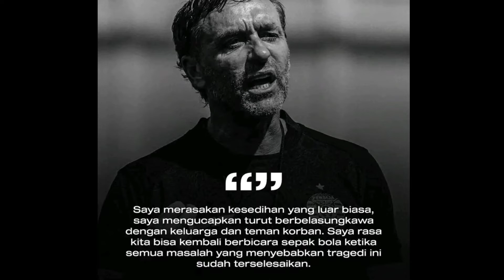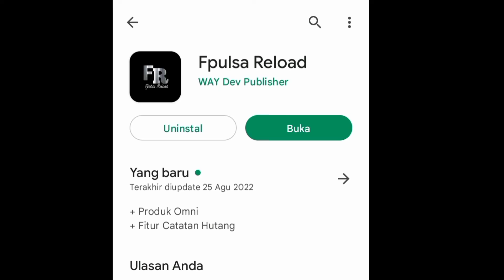Thomas Doll, akan mempersiapkan bantuan psikolog bagi pemain setelah tragedi Kanjuruhan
Pelatih Persija Jakarta, Thomas Doll, akan mempersiapkan bantuan psikolog bagi pemain setelah tragedi Kanjuruhan